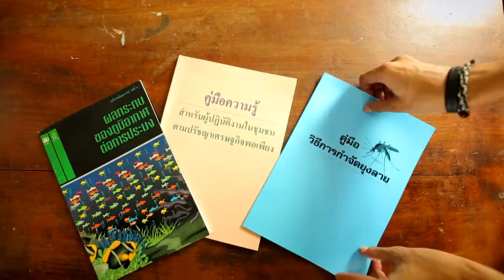พลังพลเมือง